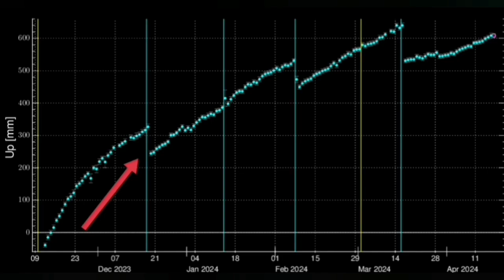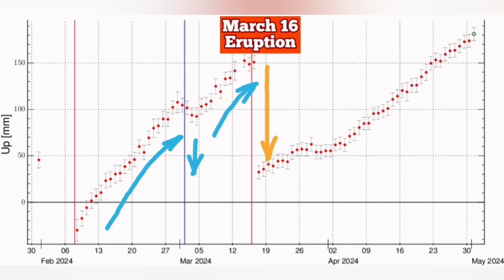IMO Update: Fresh Magma Surge Breaks Grindavik Lava Defence Walls, Iceland KayOne Volcano Eruption